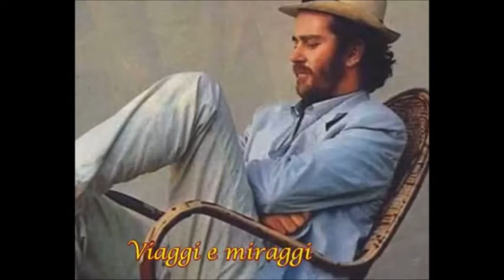FRANCESCO DE GREGORI ANTEPRIMA